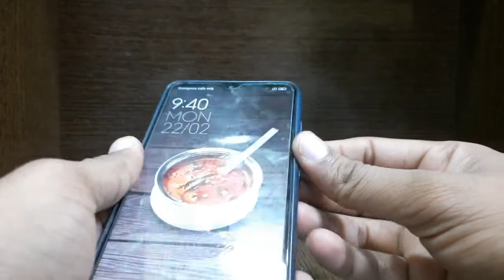Best Back Covers for Smartphone 🔥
dosto es video me maine redmi note 8 pro ki unboxing ki h or bataya h ki kon sa cover apke phone ke liye best rahega